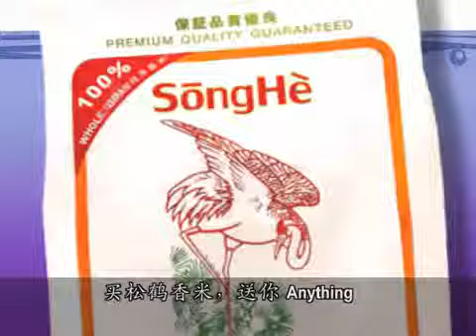Song He TVC